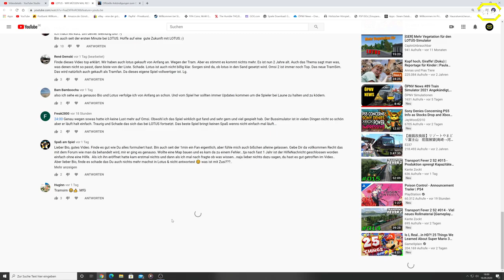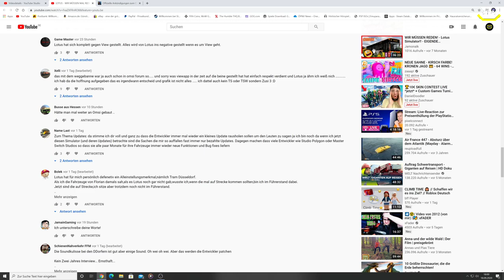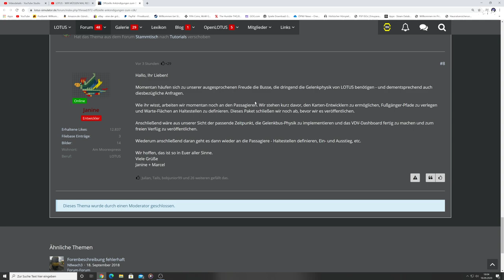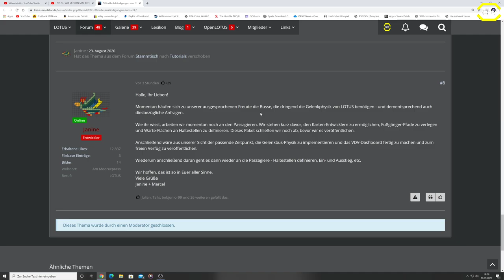Offizielle Ankündigungen zum CDK - LOTUS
★ NEWS zum LOTUS-Simulator  ★
↓ INFOS !! ↓

◄|╌╌╌ 〉› Beschreibung ‹〈 ╌╌╌╌|►
LOTUS schreibt, woran sie aktuell arbeiten. Ob wir damit was zu tun haben? Ich denke nicht xD

◄|╌╌╌ 〉› Social Media ‹〈 ╌╌╌╌|►
► TeamSpeak: ts3.oepnvsimulationen.de
◄|╌╌╌ 〉› Bios Computer ‹〈 ╌╌╌╌|►
► CPU: Intel Core i5 4690
► Mainboard: ASUSTek H81M-C
► Arbeitsspeicher: 16 GB G.Skill
► Grafikkarte: NVIDIA GTX 1080
► Monitor: U28E590 4K Monitor
► Lenkrad: Logitech G29
► Kopfhörer: Sennheiser TR175
► Mikrofon: Auna MIC